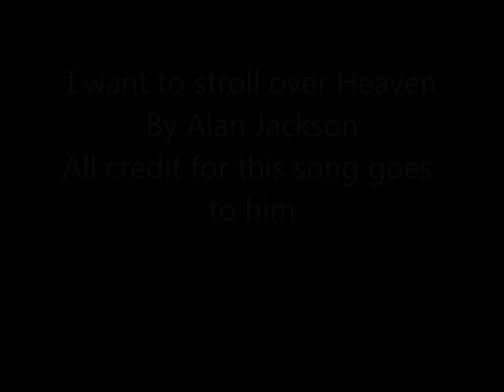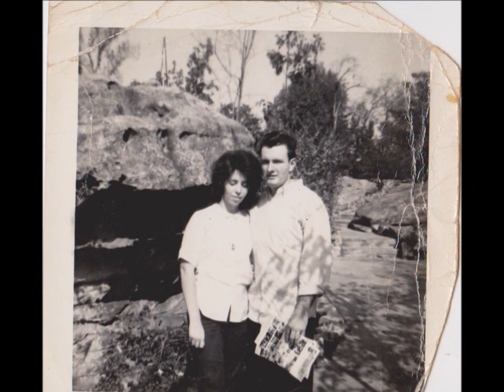Alan Jackson-I want to stroll over Heaven with you